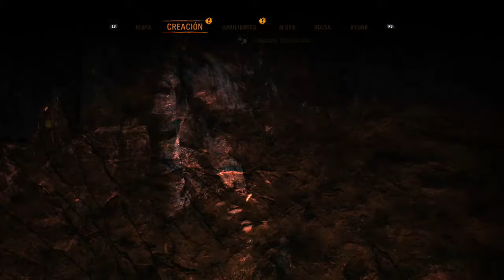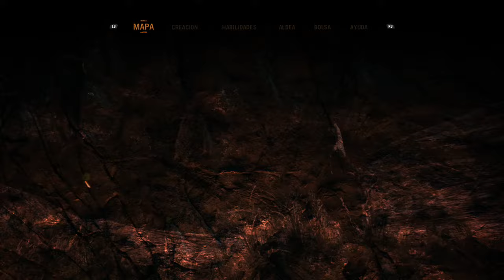far cry primal 🦣 - 10# mi nueva mascota 🐯